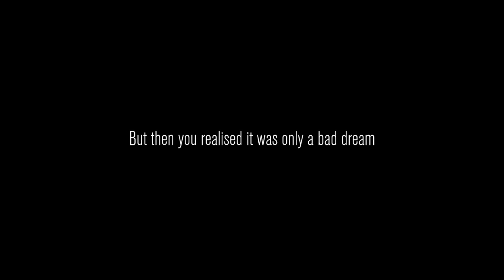Giant spiders hate me in Content Warning